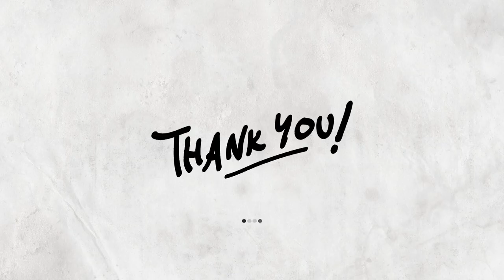Sa Iyong Mga Yapak (Soprano 2)